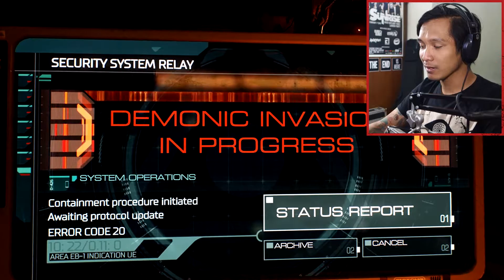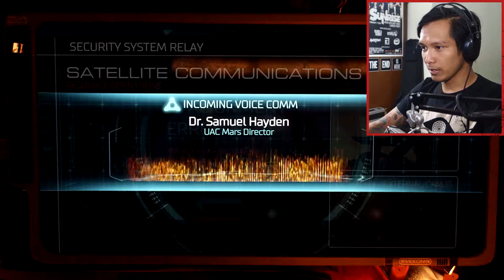First Look: DOOM - Game FPS Tersadis! [INDONESIA]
First Look: DOOM - Game FPS Tersadis! Let's Play Indonesian Commentary

Dan ini dia! Let's Play pertama yang gw rekam dengan setting semua diset ke ULTRA! Graphicnya ini game gila banget dan gameplaynya sadis banget!!!